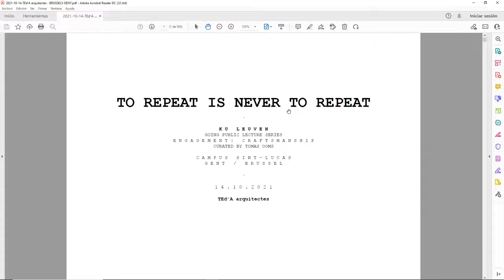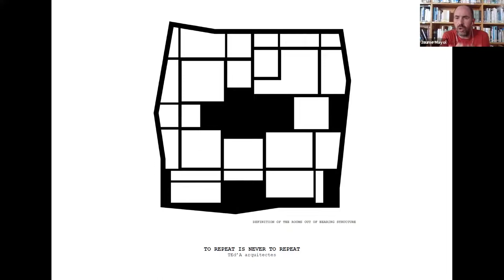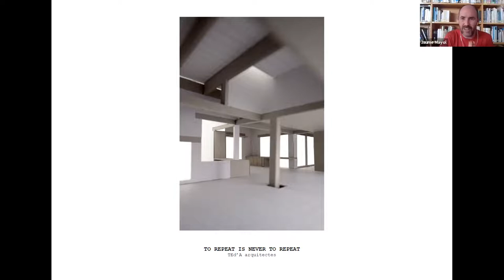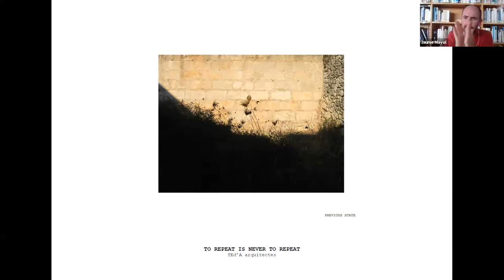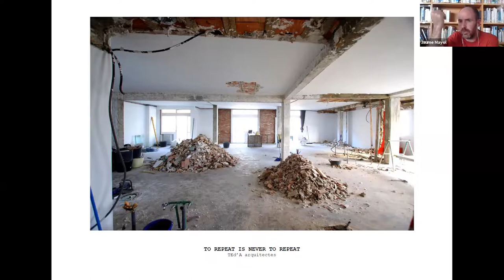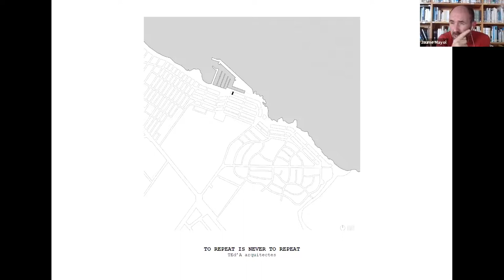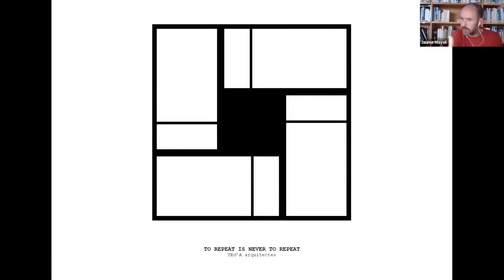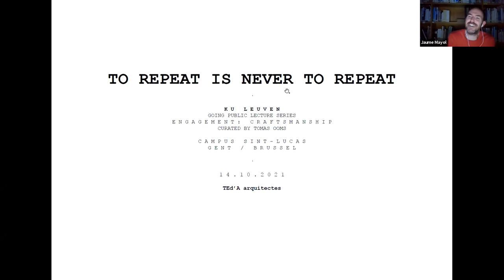Jaume Mayol (Ted'A Arquitectes) | GOING PUBLIC Lecture Series #34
Thursday 14 October, 5.30 pm- 7.00 pm
TO REPEAT IS NEVER TO REPEAT
Irene Pérez (Barcelona, 1976) and Jaume Mayol (Mallorca, 1976) graduated from the ETSA Vallés. They run the Studio TEd’A arquitectes, based in Mallorca. Their work focuses on local resources, local materials and local typologies.

Both architects combine their professional practice with teaching. They have taught at the University of Stuttgart, at the Fakultät für Architektur TU Graz, and also at the TU Munich. At the moment they are teaching at the Kunstakademie in Düsseldorf.

Their work has recently received different awards, among which stand the Spanish Biennial BEAU XV award in 2021, and the BEAU XIV in 2018, the international FAD award 2018, the interior FAD award 2018, the ECOLA award 2019 or the Brick award 2020. Last year they were one of the studios selected as finalist for the Swiss Award 2020.

They are mainly working in the island of Mallorca, however they also develop other projects abroad, for example at the moment they are working with a school building in Girona and a church in Belgium.